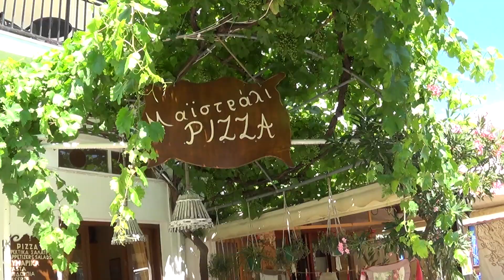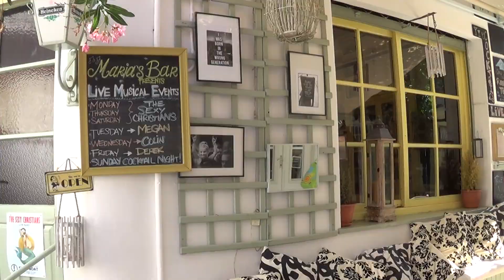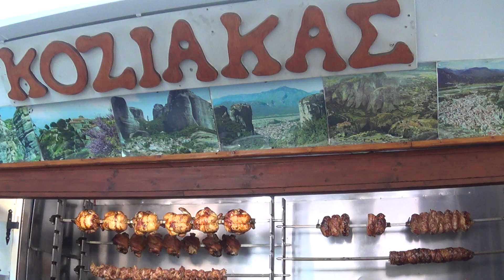SKIATHOS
Skiathos Town
Beautiful Greek Music Mediterranean Guitar and Cretan lyra